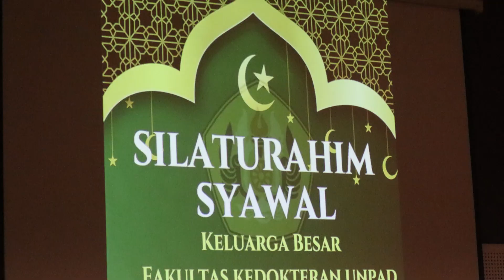SILATURAHIM SYAWAL KELUARGA BESAR FAKULTAS KEDOKTERAN UNPAD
Diproduksi oleh: Divia Unpad TV
Tim Liputan: Deddy Supriadi, Humas Fakultas Kedokteran
Editor: Mudji Thomas

Title:  Eid Fitr Mubarak

Publisher: Pond5 Publishing Beta (BMI)
Composer: Maurice Rizk (BMI), IPI 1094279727